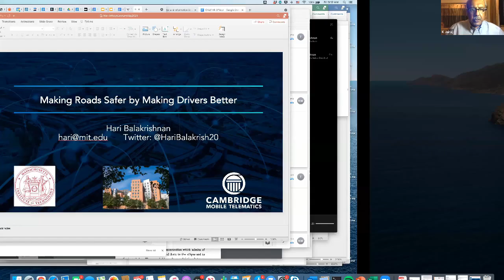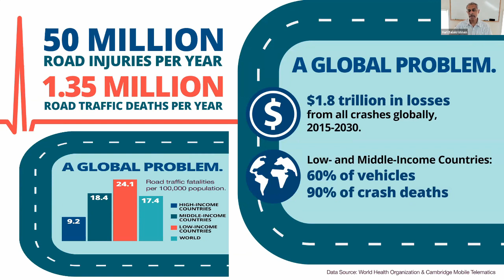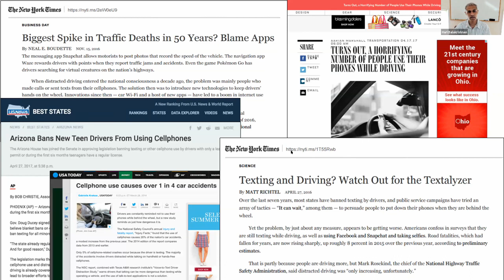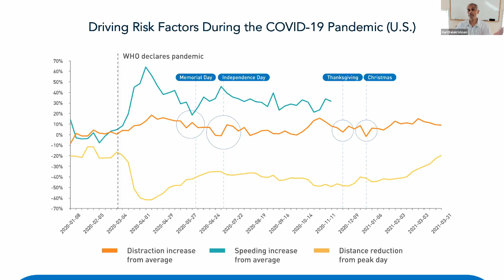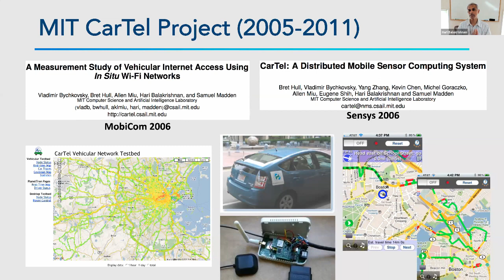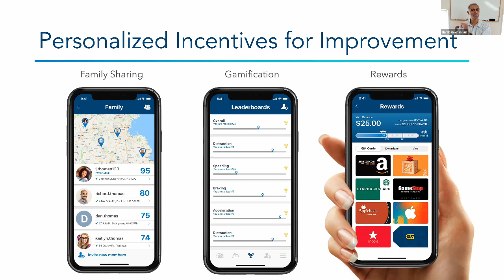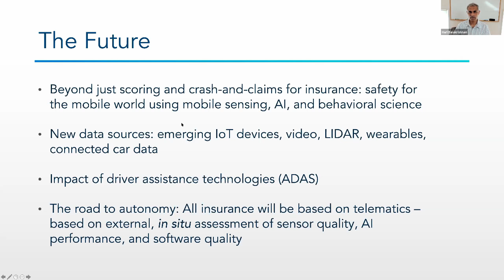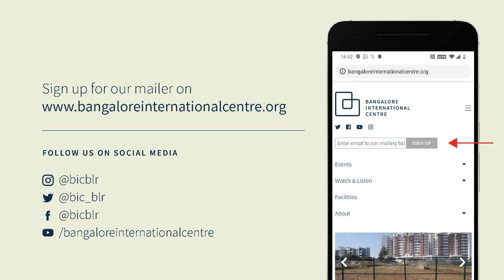Making Roads Safer by Making Drivers Better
A talk by @InfosysPrize laureate Prof. Hari Balakrishnan, followed by a conversation with K Jairaj

00:00 Introduction & Opening Remarks
12:00 Main Lecture
1:06:15 Discussion and Q&A

Can your smartphone make you a safe driver? The world’s roads see over 50 million injuries and 1.3 million fatalities every year. Road accidents are the leading cause of death among people between the ages of 15 to 30. As per a WHO estimate, without action, traffic accidents could become the seventh leading cause of death worldwide (moving from ninth) by 2030.

In this talk, Prof. Balakrishnan will discuss how mobile sensing (especially using smartphones), signal processing, machine learning, and behavioral science can improve road safety by making people better drivers. He will discuss several challenges in achieving this goal, as well as learnings from successful deployments in multiple countries. He will also talk about his inspirational journey from academic research to commercial practice.

The Infosys Prize is an annual award established by the Infosys Science Foundation to honor outstanding achievements of researchers and scientists across six categories of sciences. Each prize carries a purse of a 100,000 dollars, a gold medal, and a citation. This talk is a part of the Infosys Prize lecture series - which are public talks delivered by the Infosys Prize laureates and jurors. The lecture series covers a wide range of topics on the cutting edge of science and research. They aim to inform the public and inspire young researchers and students to make their passion their profession